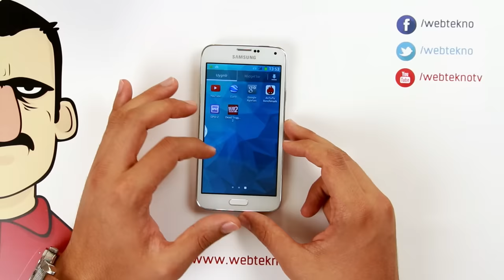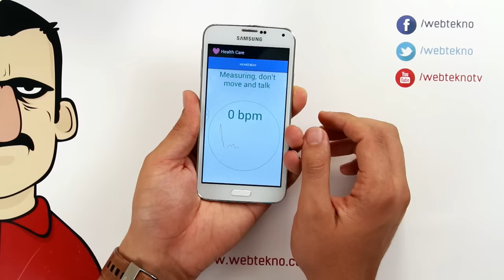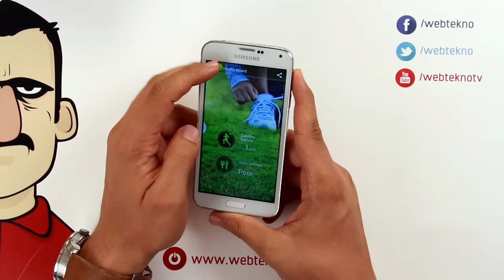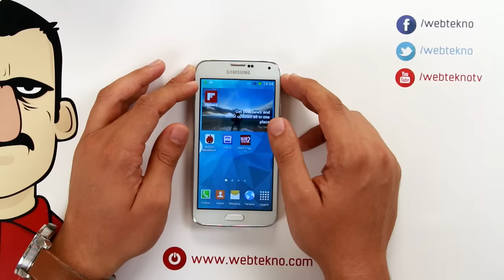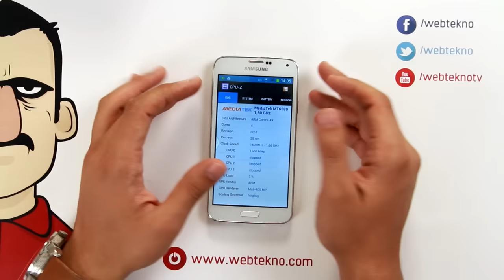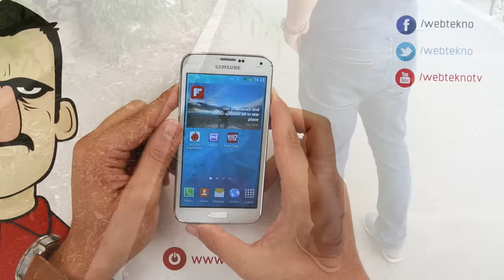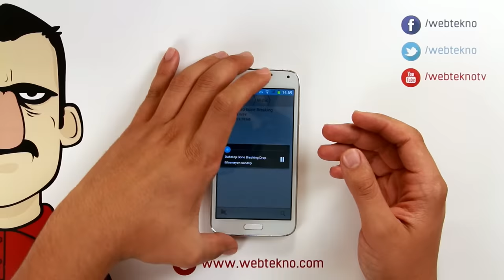Çakma Samsung Galaxy S5 incelemesi - Teknolojiye Atarlanan Adam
Merakla beklediğiniz Çakma Samsung Galaxy S5'i inceledik.